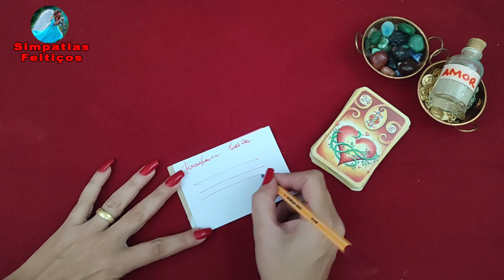CUIDADO! SIMPATIA PARA ELE FICAR ENLOUQUECIDO DE DESEJO E AMOR! FICA UM GRUDE!!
Simpatia infalível para reconquistar seu EX ou trazer ele de volta! Infalível! Só faça se tiver certeza FORTÍSSIMA! Usando poucos materiais você vai fazer ele ou ela ficar na sua mão, vai ficar morrendo de saudades de você e querer ficar só com você.